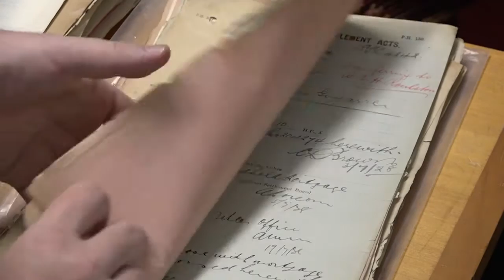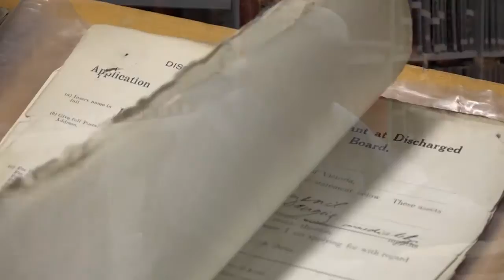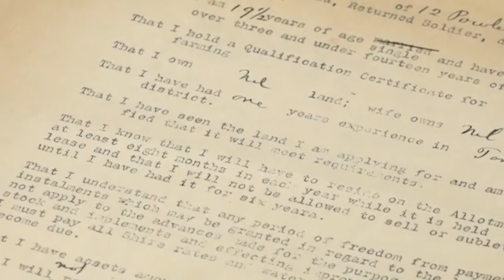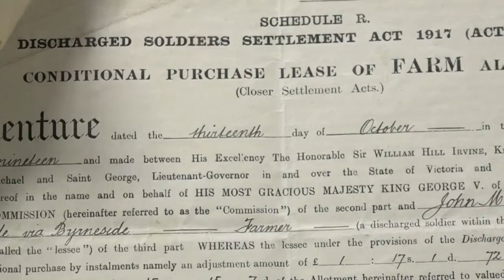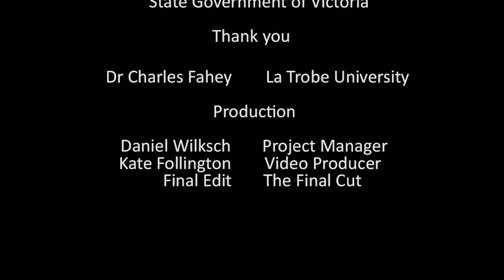Understanding Victorian soldier settlement files - Battle to Farm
Dr Charles Fahey explains which government files you're likely to view on a typical soldier settlement page. He also explains how these files can help with Australian family research.